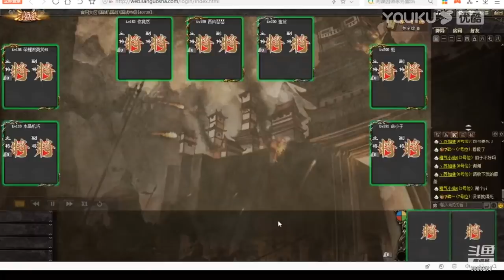BBD解说三国杀国战 射不出来 疯狂乱射 2022-03-01（直播随机审核）（新版国战）